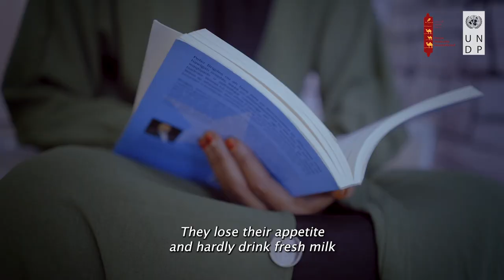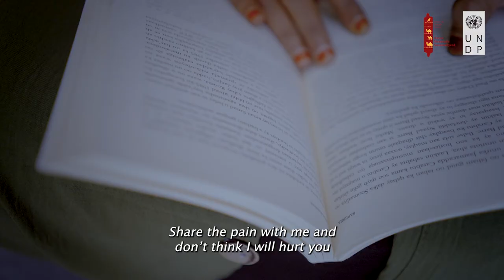Nimco Ahmed reads her poem Son of Sanaag for UNDP's Home of Somali Poetry initiative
The Home of Somali Poetry initiative supported by UNDP aims to preserve and promote Somali poetry and use poetry as a means to foster peace and human rights.